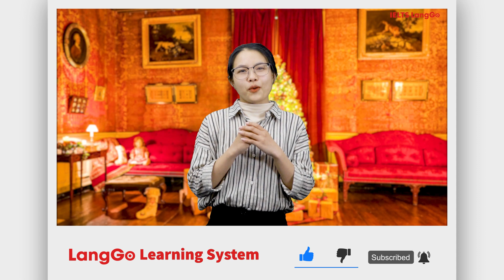Bộ 3 bạn thân là Giảng viên 8.0 IELTS bật mí gì về nhau?! | Tuyển dụng giảng viên IELTS LangGo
Có 1-0-2 trong lịch sử của IELTS LangGo khi có một bộ 3 thầy cô là bạn thân cùng vào làm việc. Hãy cùng trò chuyện với 3 thầy cô giáo cực dễ thương của Cộng Đồng Giảng Viên Anh Tài: Thu Giang, Phương Anh, Ngọc Lân, lắng nghe những "trải lòng" về tình bạn, cuộc sống của thầy cô nhé!

IELTS LangGo vẫn đang trải thảm đỏ để tuyển dụng giảng viên IELTS 8.0 về cùng Cộng Đồng Giảng Viên Anh Tài IELTS LangGo trong đợt tuyển dụng giảng viên Online 2022 này. Nếu bạn chưa có kinh nghiệm cũng đừng lo vì IELTS LangGo sẽ đào tạo giảng viên từ A đến Z.